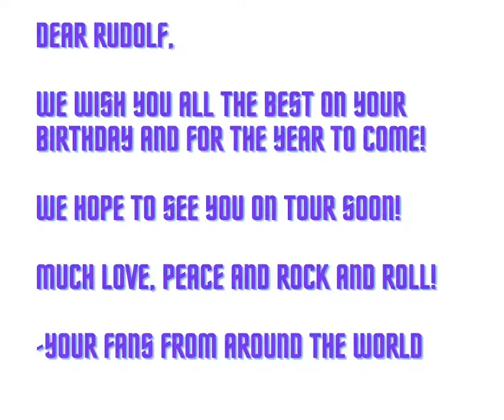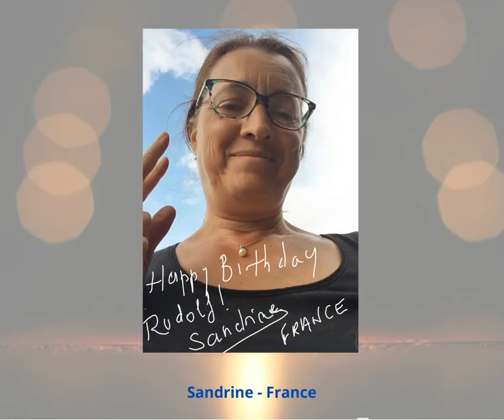Happy Birthday Rudolf Schenker! (2020)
Fans around the world wishing Rudolf Schenker an amazing 72nd Bithday!